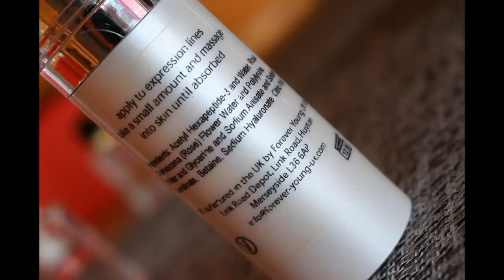Ulubieńcy Stycznia i Lutego 2020 *Dorcia*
Ulubieńcy ostatnich tygodni:

PIELĘGNACJA
Toniki ECOLAB Facial Tonic
KREM pod oczy SHISEIDO Benefiance Wrinkle Smoothing Eye Cream

ZAPACH:
DIOR Hypnotic Poison Eau Secrette

KOLORÓWKA:
KOREKTOR pod oczy GUERLAIN Multi-Perfecting Concealer, kolor 01 Clair Dore
PODKŁAD lekki na dzień  CHANEL Les Beiges Water-Fresh Tint, kolor Medium Light
PODKŁAD do pracy GUERLAIN L'Essentiel, kolor 01W
KREDKI SEPHORA, w przeróżnych kolorach i wykończeniach.